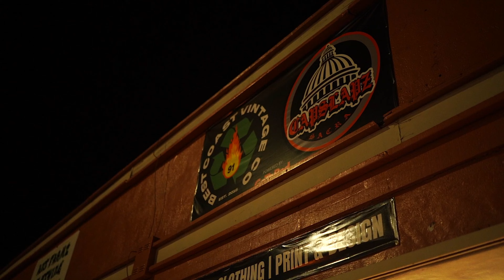SHOPPING WITH CHUTA AND DONI BLU (SLOW BURN CREW) AT BEST COAST VINTAGE IN SACRAMENTO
SLOW BURN CREW WILL BE LIVE AT BEST COAST VINTAGE IN SACRAMENTO
SUNDAY

FILMED AND EDITED BY @BUBSOP